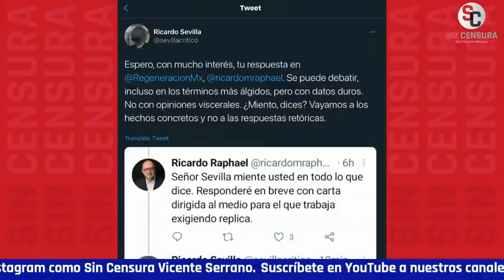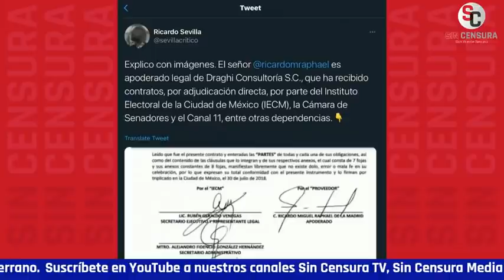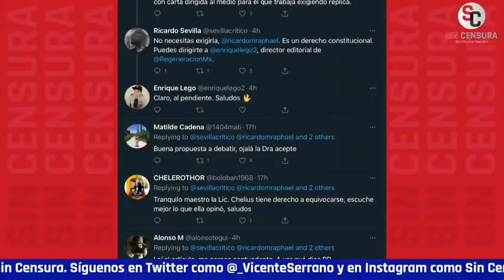¡BOLAS! RICARDOSEVILLA EXHIBE A DUEÑOS DE MEDIOS Y PENALES... Y RESPONDE A RAPHAEL Y CHELIUS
El escritor y periodista colaborador de Regeneración y Polemón RicardoSevilla exhibió a los dueños de medios y penales… Y respondió a Ricardo Raphael y a la Dra. Leticia Calderón Chelius